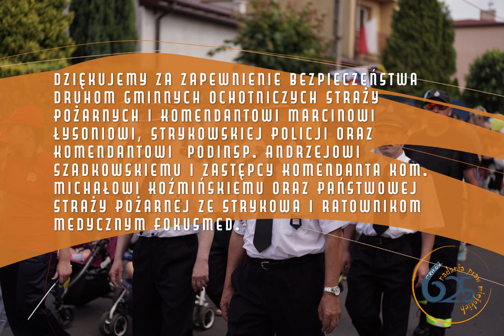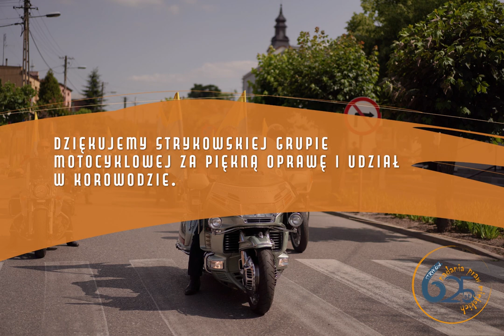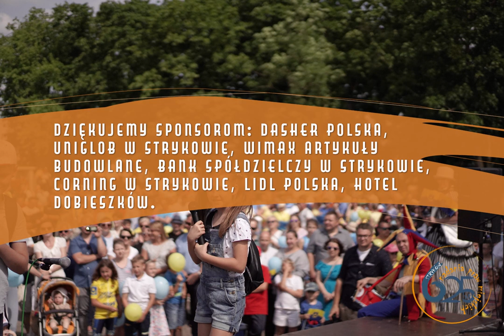PODZIĘKOWANIA DNI STRYKOWA 15 - 16 CZERWCA 2019 OBCHODY 625-LECIA NADANIA PRAW MIEJSKICH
PODZIĘKOWANIA
DNI STRYKOWA 15 - 16 CZERWCA 2019
OBCHODY 625-LECIA NADANIA PRAW MIEJSKICH